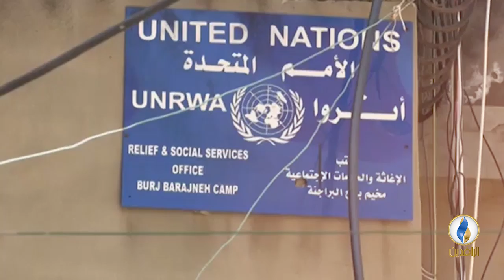برومو | مستقبل الوجود الفلسطيني في لبنان في حلقة